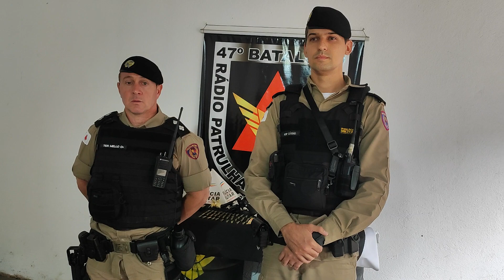Entrevista PM de Muriaé sobre Operação em Vermelho